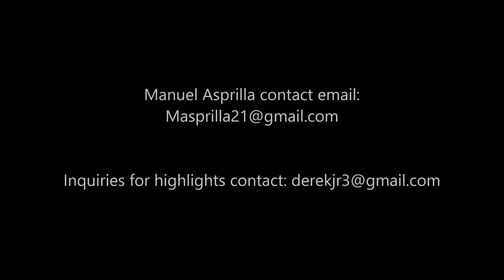Manuel Asprilla #2 Highlights 2017 | DB/KR | Green Bay Blizzard | "Milly Rock"